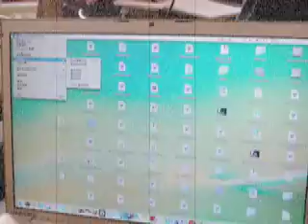NYU ITP COMM LAB ASSIGNMENT